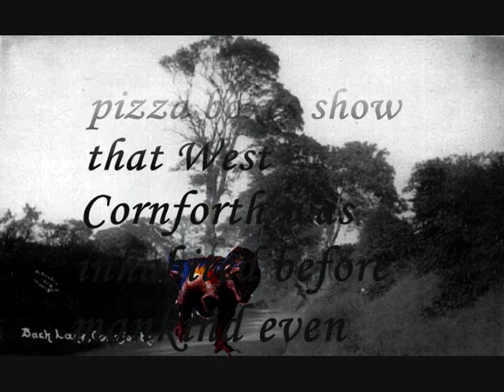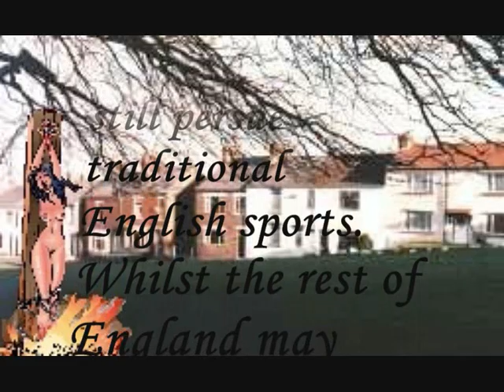West Cornforth - a traditional English villge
... Part 1.  Here we look at the origins of West Cornforth, also known as Doggie.